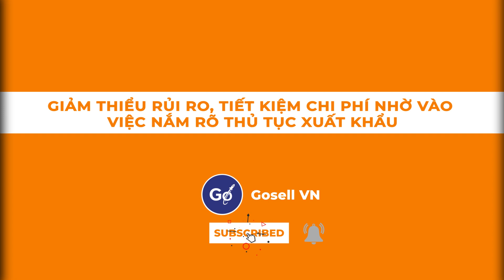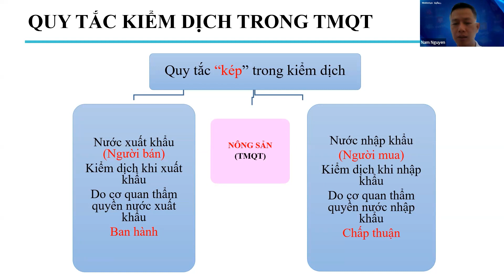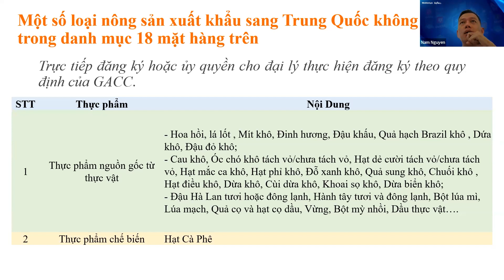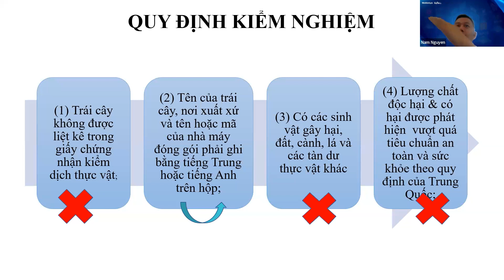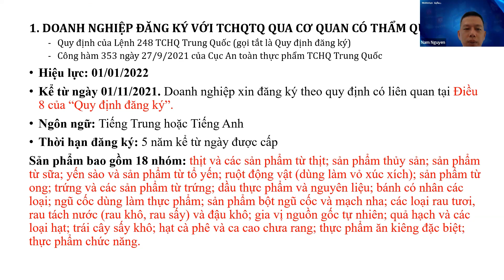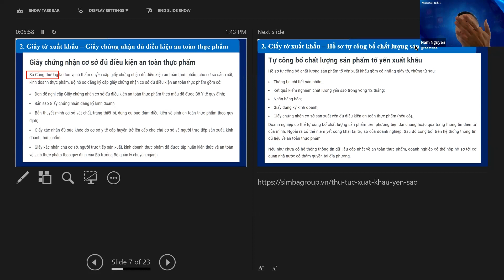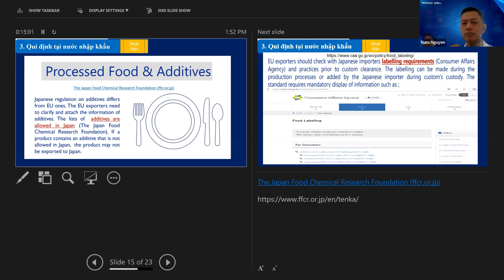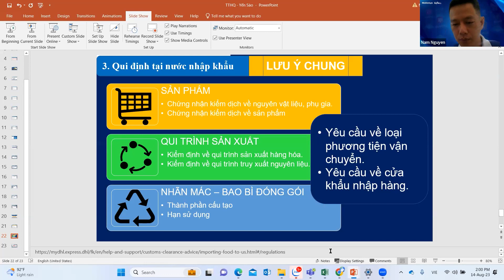Giảm Thiểu Rủi Ro, Tiết Kiệm Chi Phí Nhờ Vào Việc Nắm Rõ Thủ Tục Xuất Khẩu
Cùng chuyên viên đào tạo Nam Nguyễn tìm hiểu về cách giảm thiểu rủi ro, tiết kiệm chi phí nhờ vào việc nắm rõ thủ tục xuất khẩu